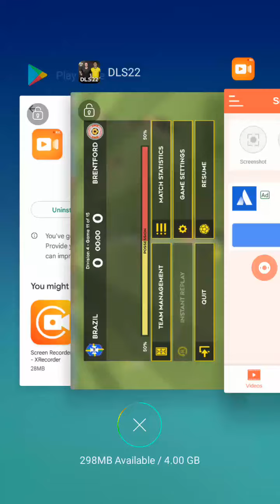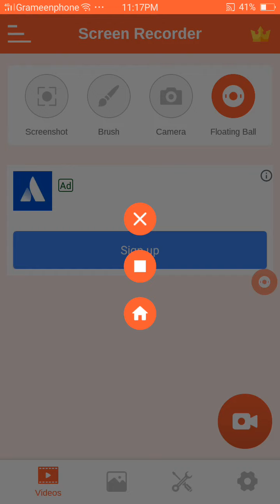brazil football match with brentford